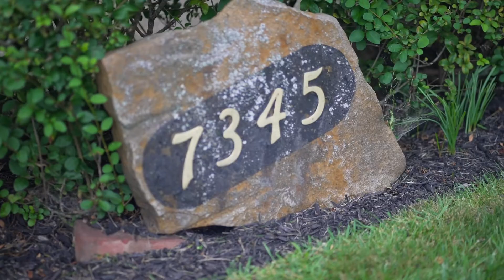7345 NOLL DR, NORTH RIDGEVILLE, OH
JUST LISTED!

7345 NOLL DR
NORTH RIDGEVILLE, OH

3 BED / 1.5 BATH / 2,480 SQFT / $200,000

Welcome home to this impeccably maintained North Ridgeville Split-level! This home was built by the original owners (Dick Knoll builders) and has been lovingly cared for. The home has 3 bedrooms and one and a half baths. The upper 3 bedrooms have beautiful hardwood floors. The Spacious Living and dining areas have neutral paint throughout and there are hardwood floors under the carpeting. The lower level, with a half bath and glass block windows, makes for great additional living space and has a large crawl space with storage! The large kitchen has a built in desk area, lots of cabinetry with a pantry for storage and all of the appliances stay! Imagine yourself sitting on the delightful back patio with your favorite beverage overlooking the big backyard! The home is completed by a 2 car garage with a large attic space above it for all of your storage needs! This home is located on a quiet dead end street. Please call for your private showing today!